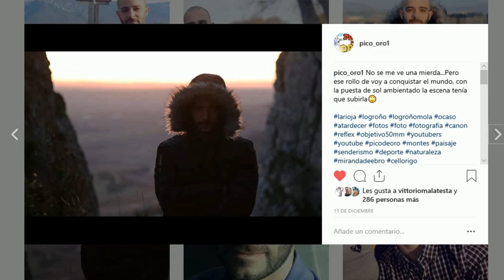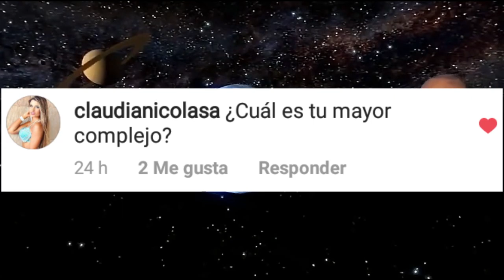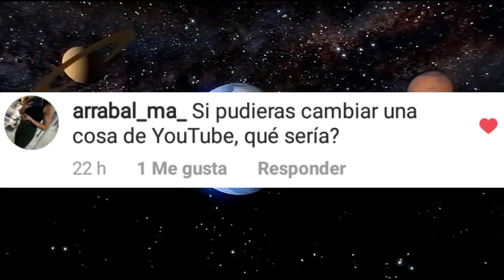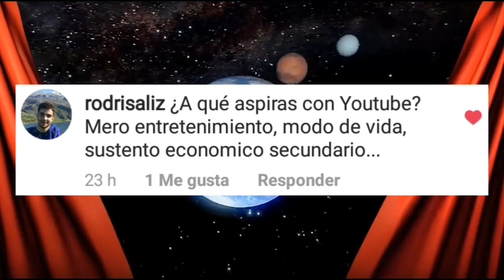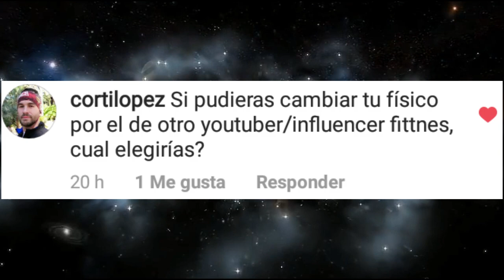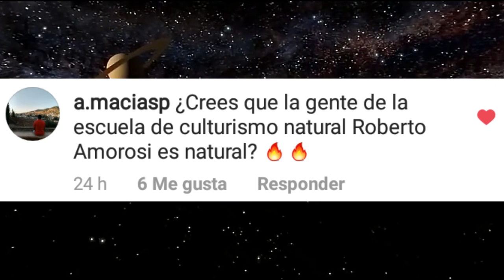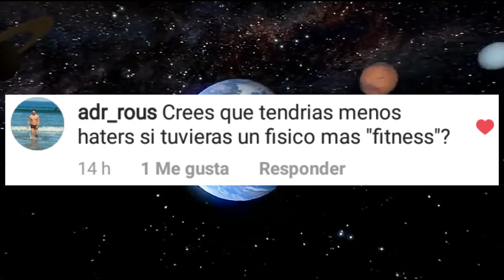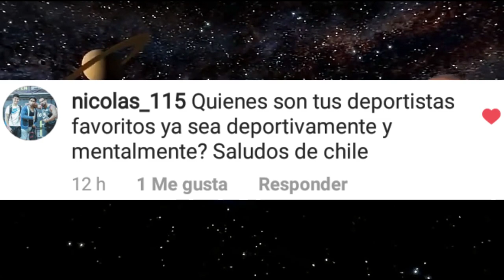THE FITNESS BOY ha HUNDIDO su CANAL? / Pico de oro.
Nuevo vídeo de preguntas y respuestas donde tocaremos una sobre The fitness boy o también conocido como Ernest dift.